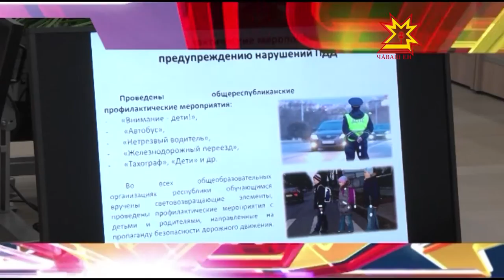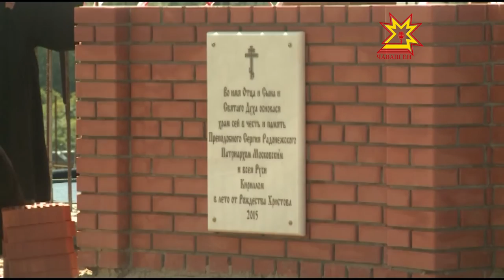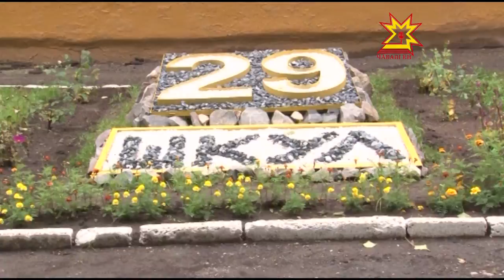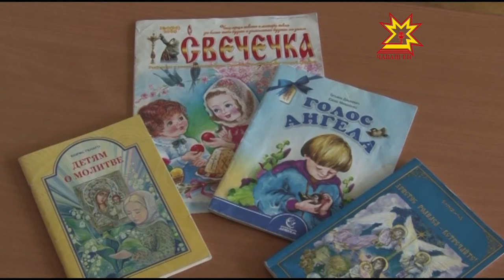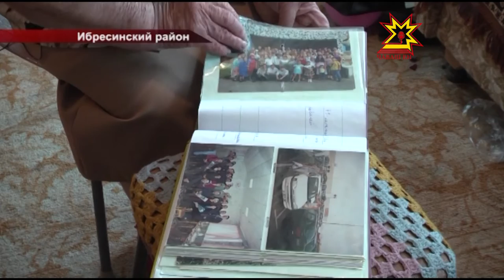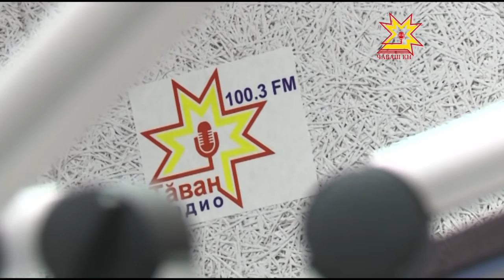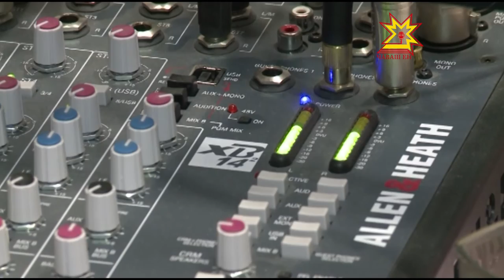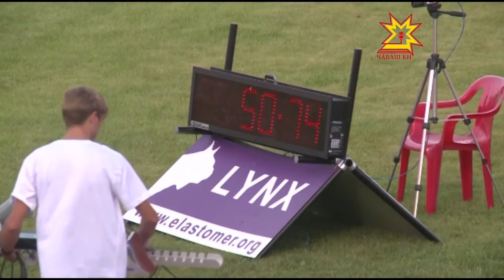Республика 03 08 2015 на русском языке Вечерний выпуск